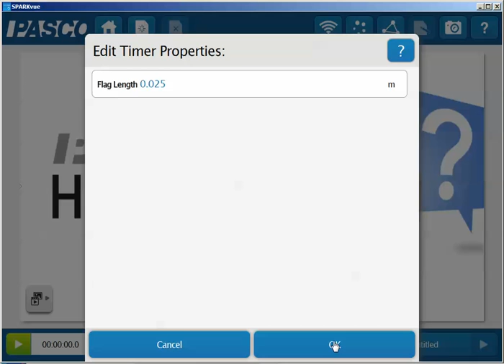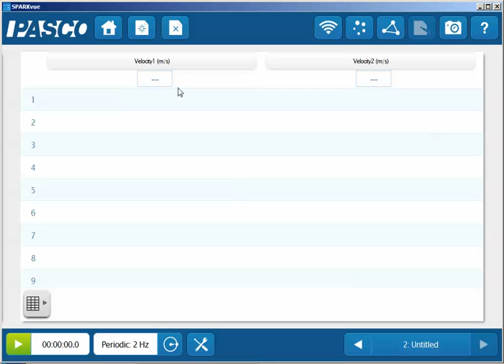Configure Photogates for Collision Timing (SPARKvue)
How do I configure photogates within SPARKvue?  Using the Digital Adapter (PS-2159) photogates can be connected to your PASPORT interface.  If you are using the 550 interface, the photogates can be used in digital ports 1 and 2 directly.